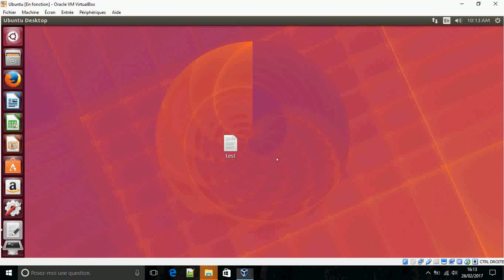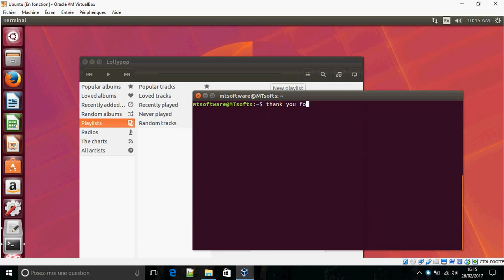How to Install Lollypop Music Player on Ubuntu 16.04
This video show you how to install Lollypop Music Player on Ubuntu 16.04.
Lollypop is a modern GTK+3 music player written in Python. It features: